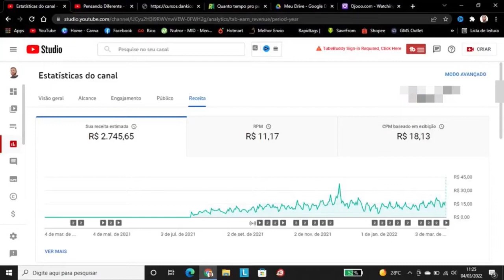UM DOS MOMENTOS MAIS DIFÍCEIS DA CHILLI BEANS | CAITO MAIA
Alto Nível é um canal com o objetivo de colaborar com o seu crescimento, evolução e desenvolvimento pessoal. Neste canal, traremos vídeos de pessoas de sucesso e com autoridade e experiência bem além do suficiente para passar diversas dicas, informações e conhecimento, principalmente sobre desenvolvimento pessoal.